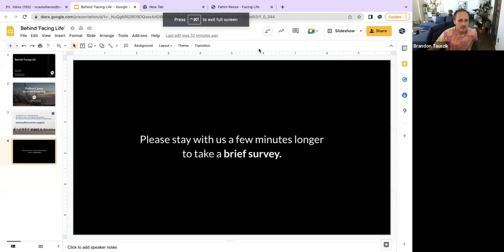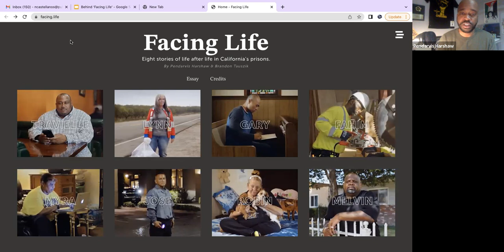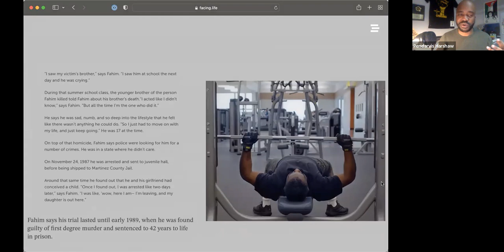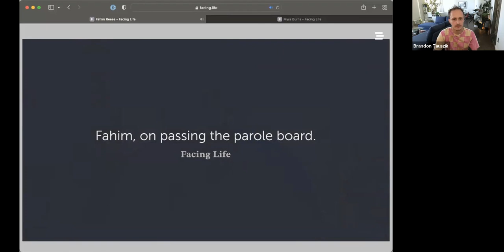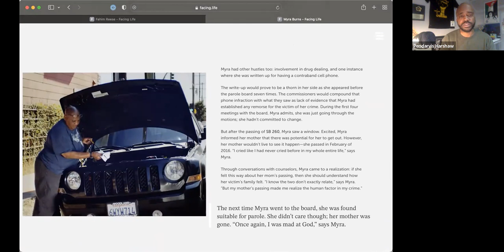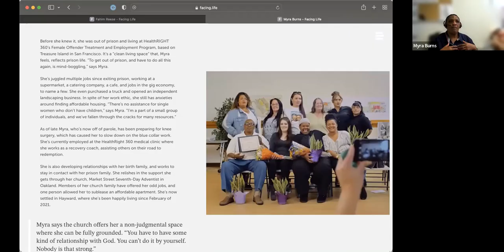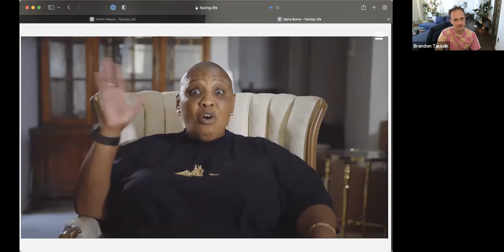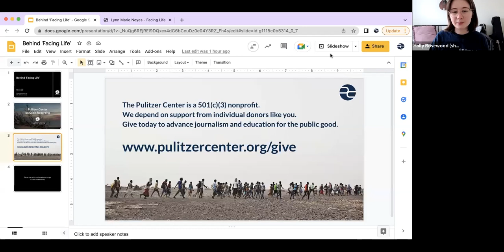Behind ‘Facing Life’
After decades in prison, how does one re-enter society? How does life look and feel? What guidance do returning citizens receive? In recent years, California's reforms — such as Prop. 36, Prop. 57, SB-260, and SB-1437 — have led to the release of people who previously had little-to-no-realistic shot at freedom.

In 2018, Pulitzer Center grantees Pendarvis Harshaw and Brandon Tauszik set out across California to profile and follow the re-entry experiences of eight former lifers. The result is Facing Life, a multimedia digital documentary project.

This community discussion is anchored by the testimonies of Myra Burns and Fahim Reese, who were profiled in Facing Life. The conversation is moderated by Alexandra Bailey, End Life Imprisonment Strategist at The Sentencing Project.

Extraordinarily long sentencing laws are uniquely American. Their rigidity and cruelty are just one lens through which we can examine the prison industrial complex. This conversation promotes the urgent stories of system-impacted individuals within context and analysis provided by professionals and advocates who’ve worked on the front lines for years.